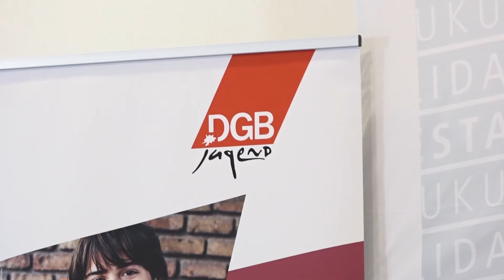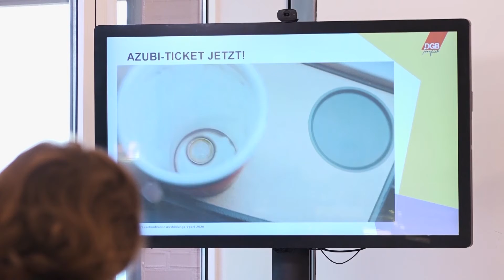DGB stellt Ausbildungsreport 2020 vor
Viele Auszubildenden leben noch zu Hause, aber wollen sie das eigentlich? Und wie kommen sie eigentlich zu ihrem Betrieb? Der DGB hat gestern den diesjährigen Ausbildungsreport für Niedersachsen und Bremen vorgestellt. Der sogenannte Ausbildungs-TÜV legte den Fokus dabei diese Jahr auf die Mobilität und die Wohn-Situationen der Azubis.

 Redaktion: Karolina Sacher
 Kamera: Immanuel Buchwitz
 Schnitt: Immanuel Buchwitz